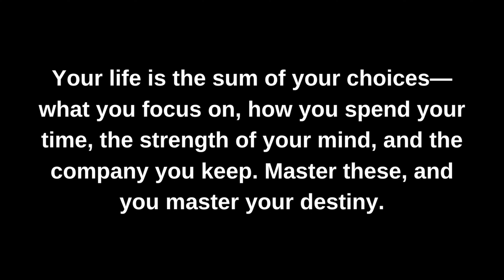10 Powerful Life Lessons from an M.I.T. Genius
In this video we go over 10 life lessons from an M.I.T. genius. These are specifically geared towards young adults entering adulthood, but anyone can apply these principles. These principles are from a man known as Michael Saylor. He has dual degrees from M.I.T. and is very succesful in the world today. You can learn more about him on his